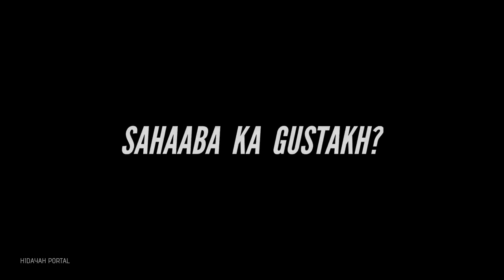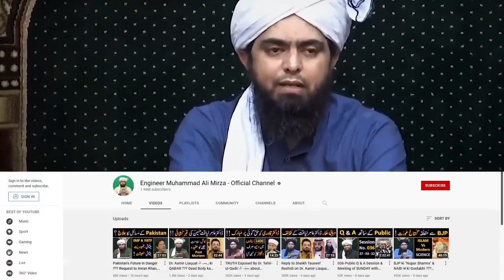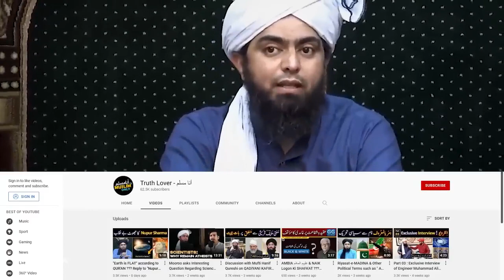To EMAN tribute of Ali mirza